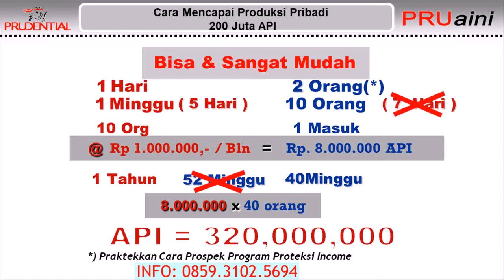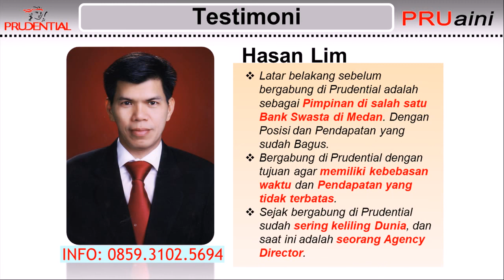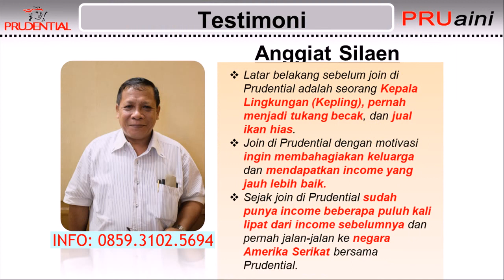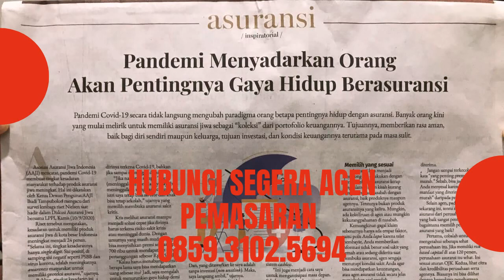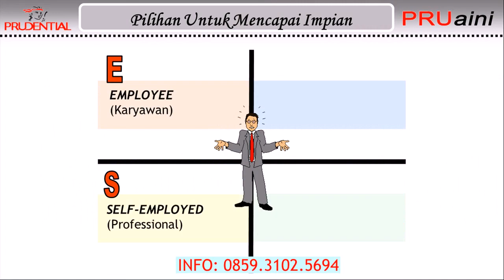Gabung Menjadi Pebisnis Profesional Prudential di Jember